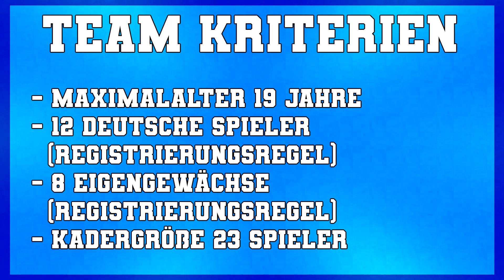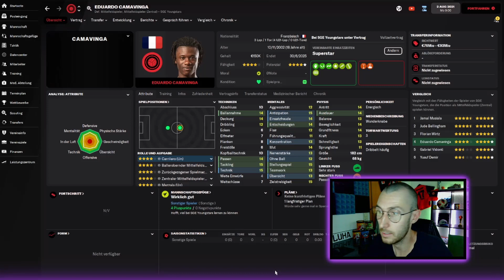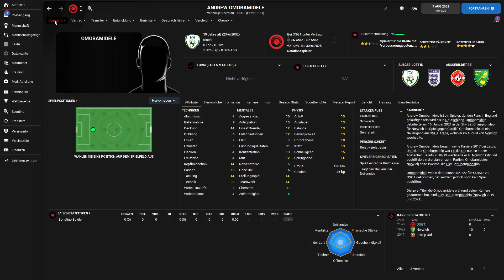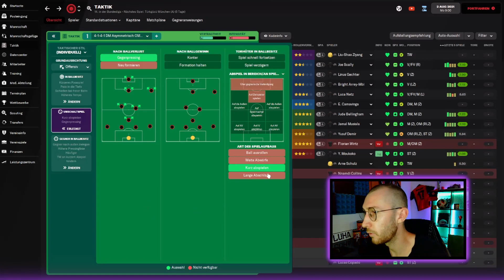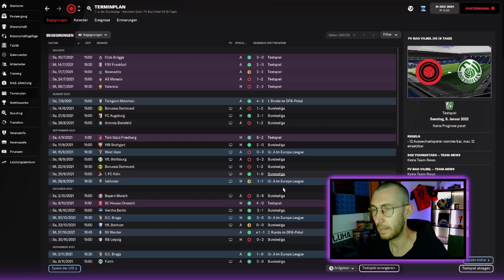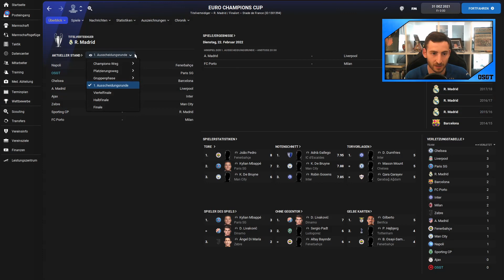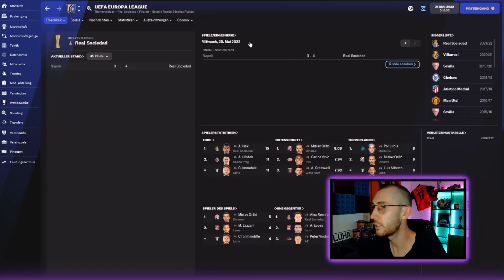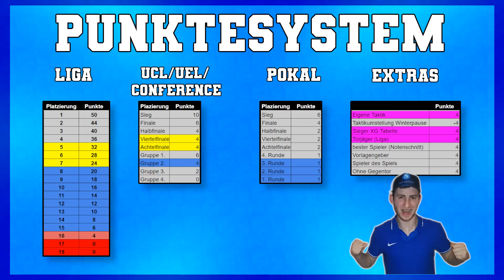FM22 One Season Battle VS Hagen Luha I U19 Wunderkinder 💎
Im heutigen One Season Battle vs Hagen Luha bauen wir uns ein Team aus U19 Spielern und versuchen mit der perfekten Taktik eine erfolgreiche Saison in der Bundesliga zu spielen. Durch die Vorlage von Eintracht Frankfurt haben wir einen Club der in der Champions League vertreten ist, aber gleichzeitig nicht all zu viel Kapital zum Kauf der größten Wunderkinder zur Verfügung hat. Wer findet die größten Talente und gewinnt dieses FM22 One Season Battle ?